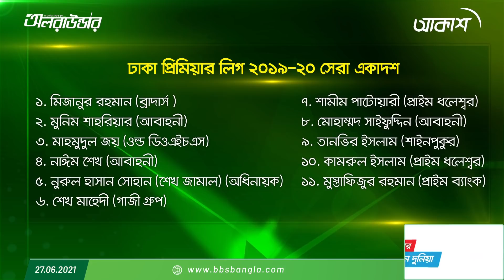টাইগারদের চার সিনিয়র জায়গা পায়নি অলরাউন্ডারের ডিপিএল সেরা একদশে!